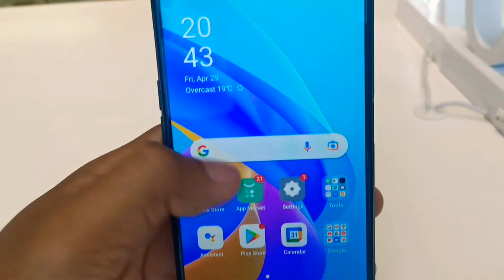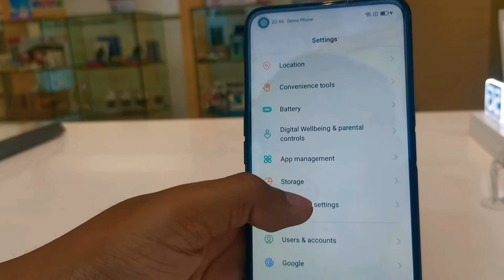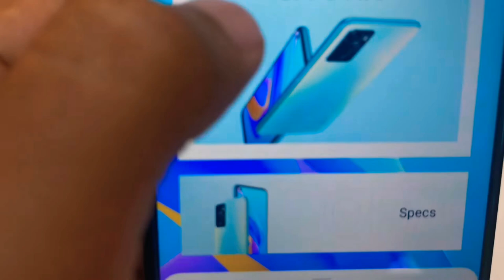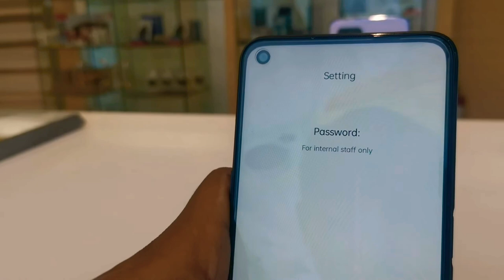Oppo A76 90Hz LOOK & DESIGN